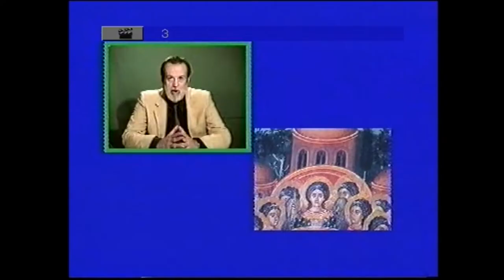Βασίλης Ατζακλής 8-5-2017 : Ο προορισμός